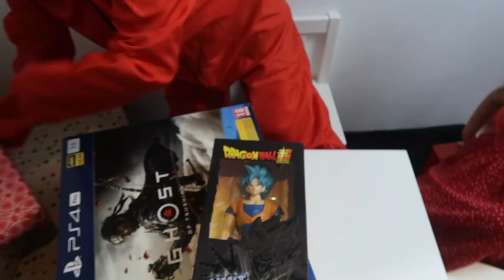عيد ميلاد ابني 🎂فتح هديا 🎁🎁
Mon Instagram mansoura-rayane